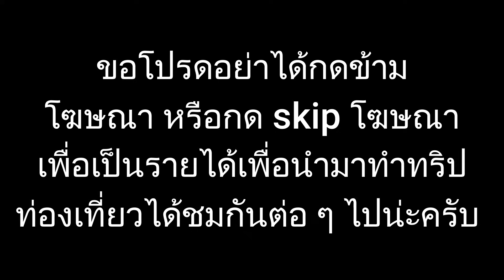2024 SEA Women's V.League : KORAT : THAILAND vs INDONESIA : FULL MATCH